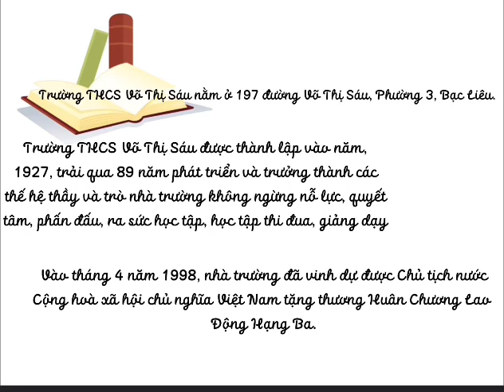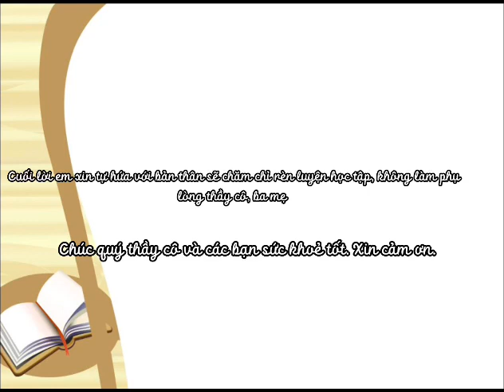Thi sáng tác video, clip. Mỹ Quỳnh lớp 6/4 Trường THCS Võ Thị Sáu. Năm học 2022 - 2023